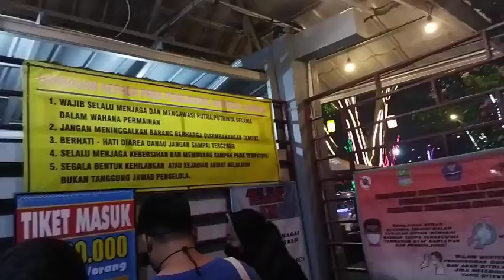Rekreasi murah di Bekasi